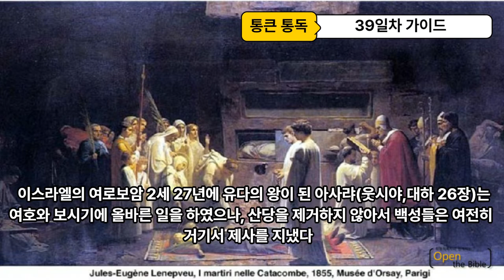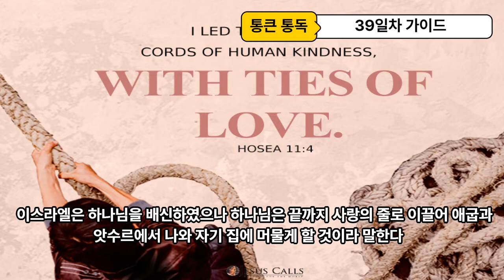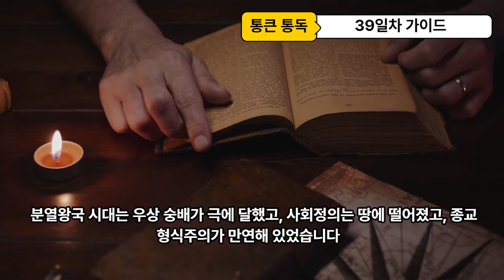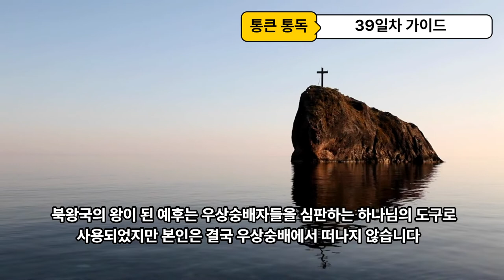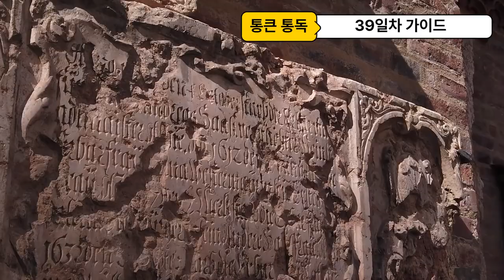90일 통큰통독 39일차 통독 가이드